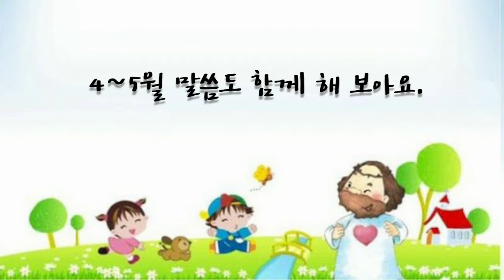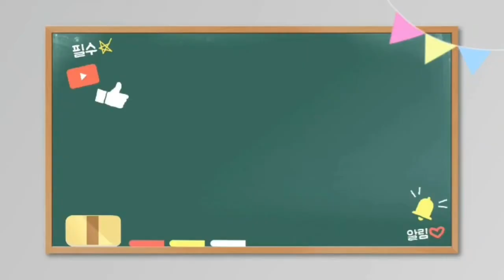유아부 6월 말씀맨